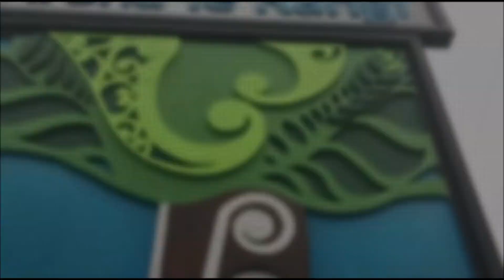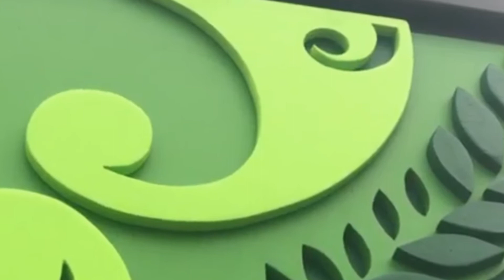The Whakapapa of our Pou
This is the story of our papakāinga pou.

Designed by Tania Robin with structural support by Nigel the Builder.